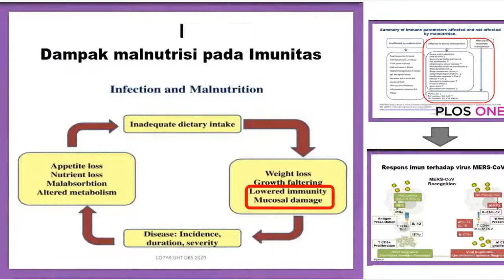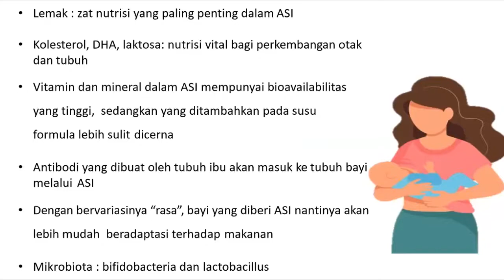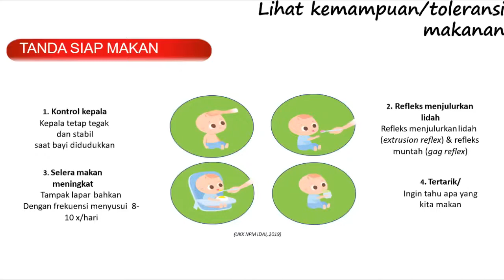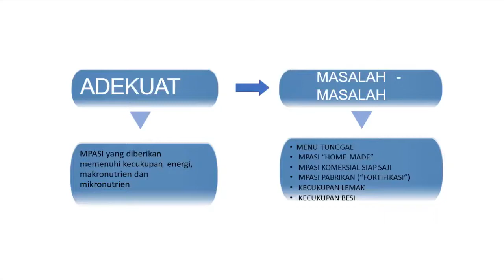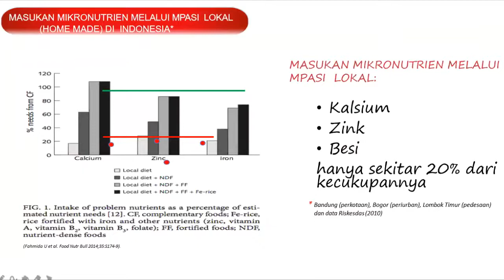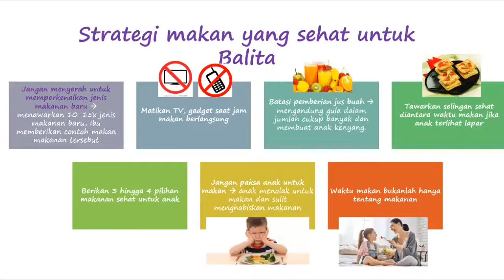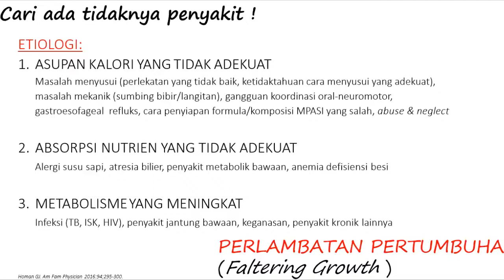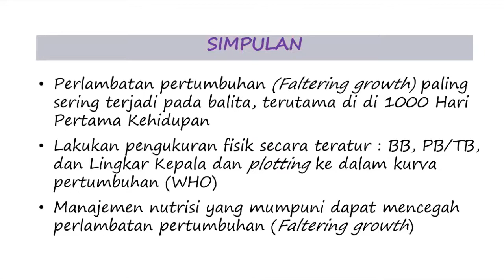WEBINAR "Penanganan Nutrisi Anak Optimal Pada Masa Pandemi"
Disampaikan Oleh dr. Ramzy Syamlan, Sp. A. Dokter Spesialis Anak di RS Jember Klinik

Semoga Bermanfaat...